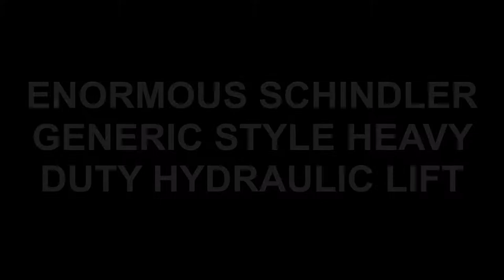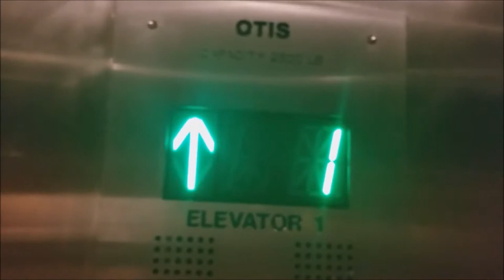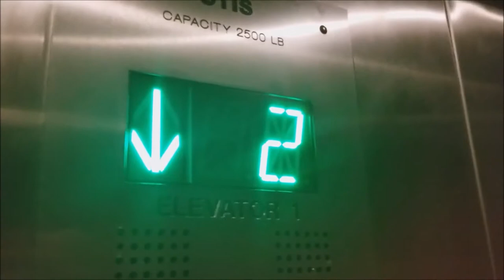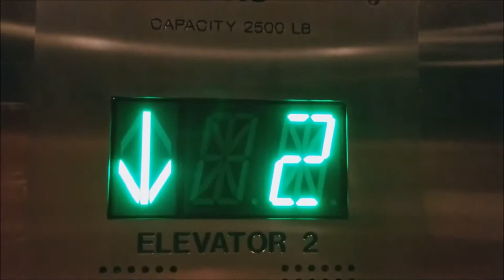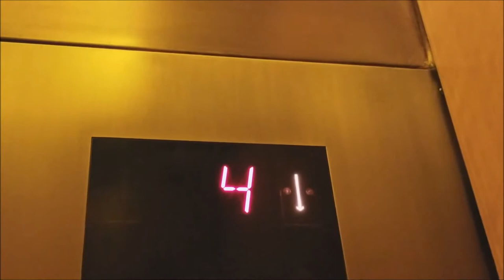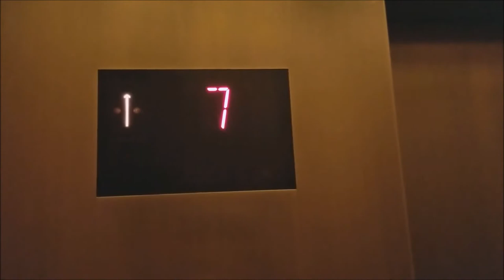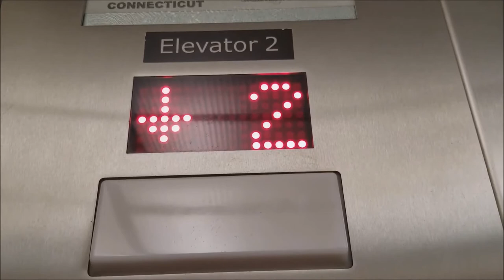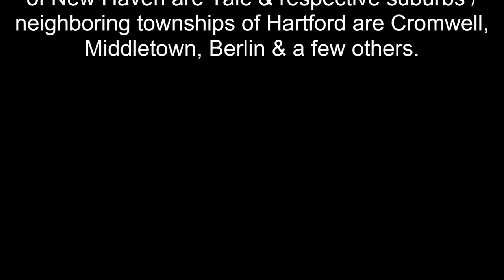2 YEAR ANNIVERSARY! Lift Galore in Connecticut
For this lift galore I film & take pictures of lots of OTIS lifts & two Schindler hydraulic lifts!